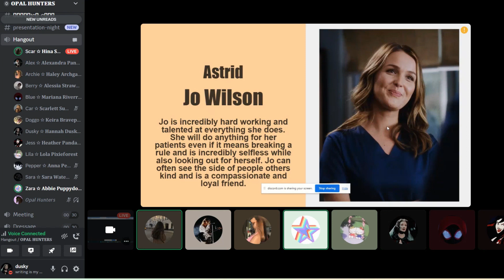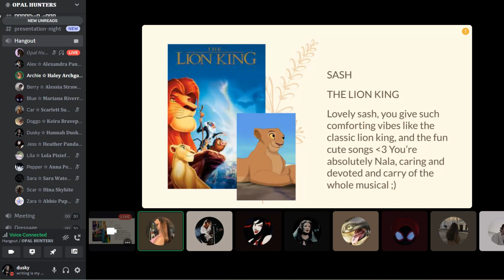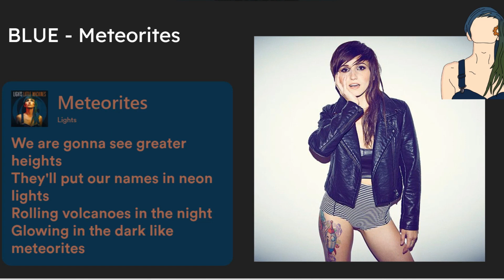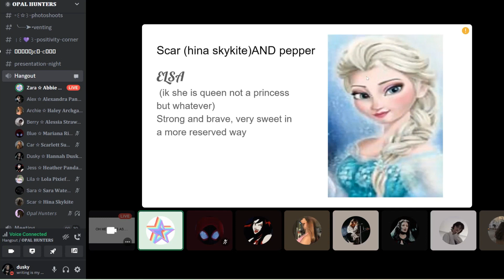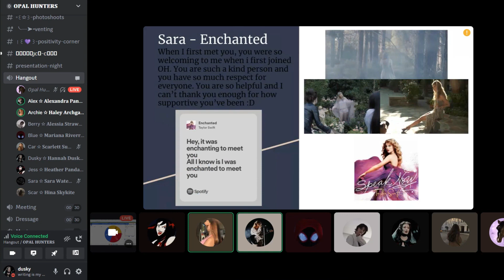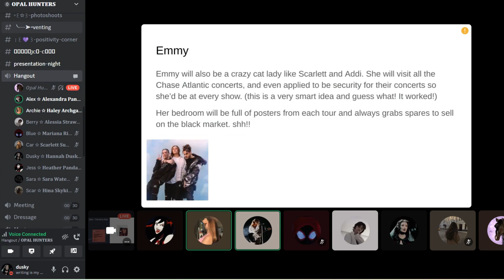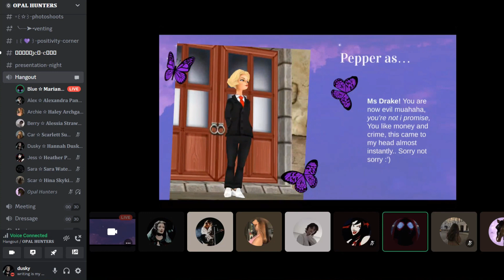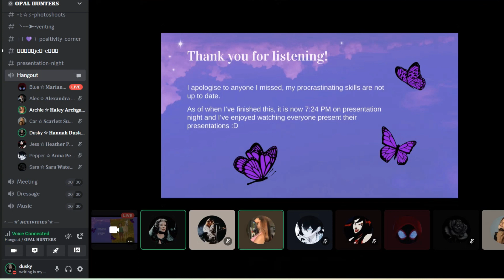PRESENTATION NIGHT W/ OPAL HUNTERS | Star Stable Online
My club Opal Hunters had our annual presentation night! Apologies for the long video, but there was no way I could reduce it and leave all the exciting stuff out! Come join us for some laughs, and some wholesome vibes!

Please leave some videos you'd like to see down in the comments below!!

❝ FAQ ❞
☆ What server are you on: Firestar (AU1)
♡ What do you record and edit with: Bandicam and Wondershare Filmora Full Version
✩ Thumbnail editor: Pixlr E & Photoshop
♡ Microphone: Razer Kraken X